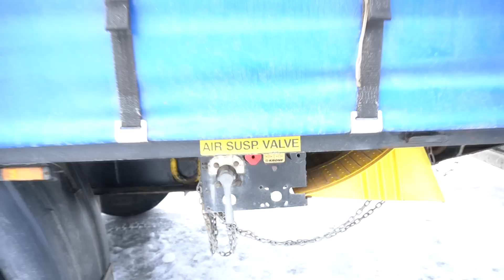ПЕРВЫЙ РЕЙС ГРИЗЛИКА!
Всем привет, меня зовут Екатерина Миронова, и я очень рада видеть вас на моем канале Merdgio Life. Здесь вы увидите много интересного из моих путешествий, работы и повседневной жизни. Моя трудовая деятельность связана с поездками – я водитель-экспедитор категории Е, в народе просто дальнобойщик. Езжу в рейсы по различным городам России. Дальнобой моя основная работа, а увлечения - это грузовики, и все что с ними связано.